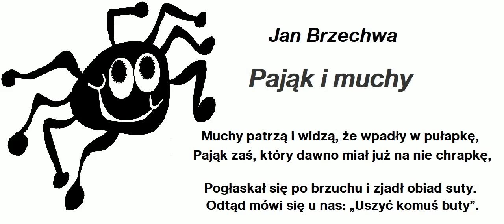Pająk i muchy 🎧 Jan Brzechwa 🎧 wiersze czytane dla dzieci 🎧 audiobook 🎧 bajki do słuchania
Pająk i muchy 🎧 Jan Brzechwa 🎧 wiersze czytane dla dzieci 🎧 audiobook 🎧 bajki do słuchania 🎧 wiersz dla dzieci 🎧 bajki dla dzieci 🎧 bajki czytane 🎧 czytanki